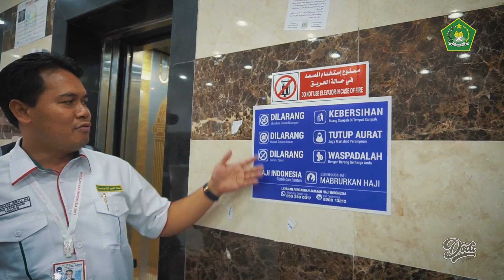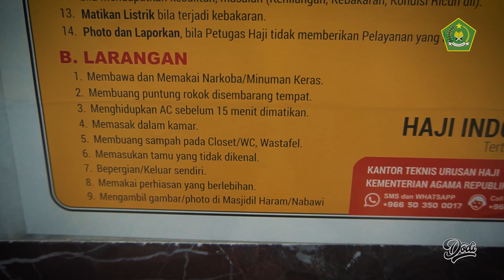FASILITAS SELAMA HAJI